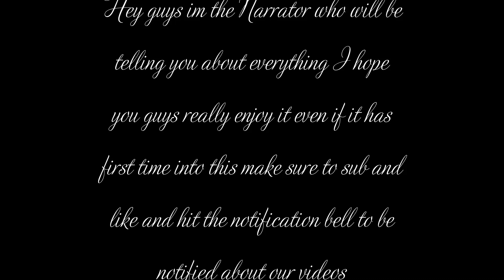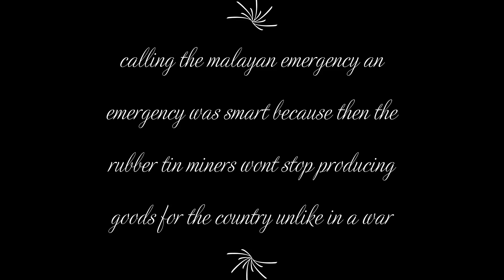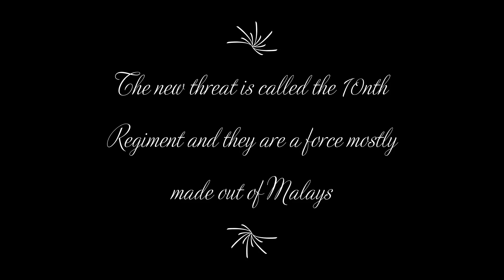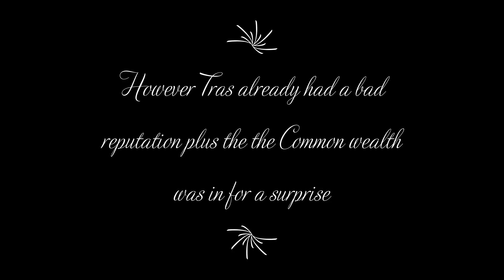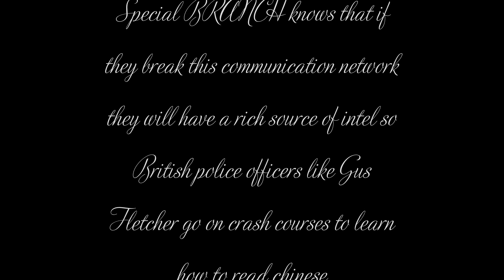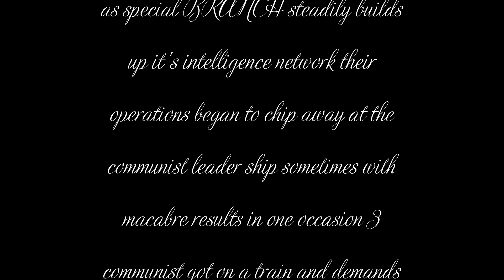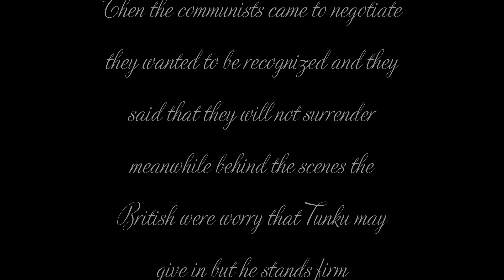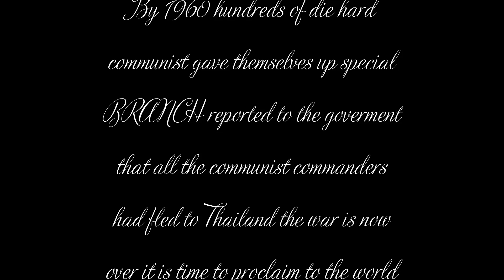Malayan emergency (in one take)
This is a history project for the history fair so welcome to the Malayan Emergency